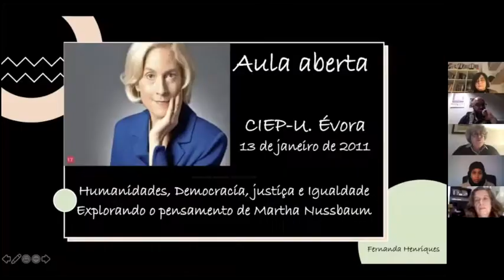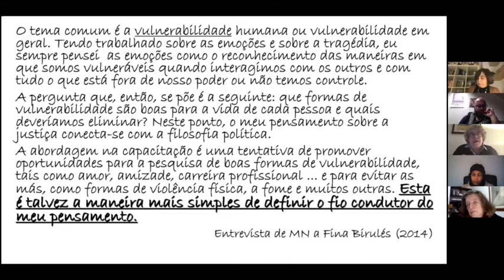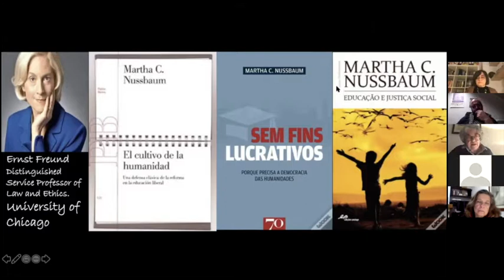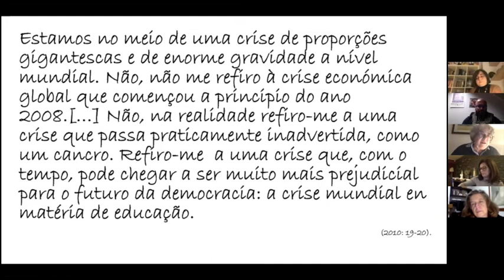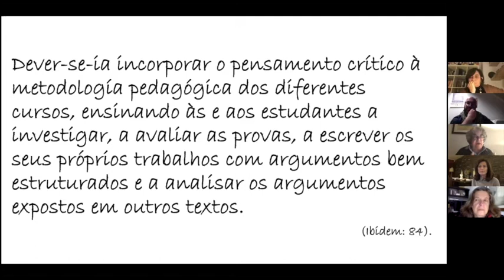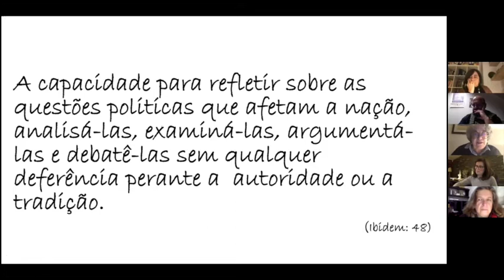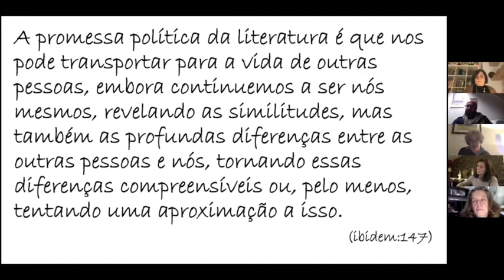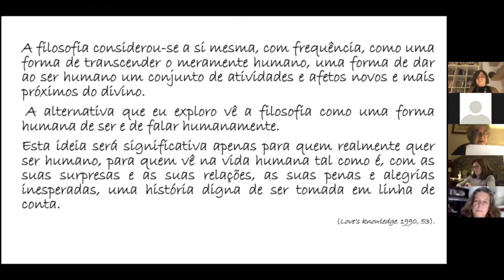Aula Aberta: Fernanda Henriques (PRAXIS - UÉ) - Humanidades, Democracia, Justiça e Igualdade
Aula Aberta organizada pelo Centro de Investigação em Educação e Psicologia da Universidade de Évora em colaboração com o Praxis - Centro de Filosofia, Política e Cultura da Universidade de Évora. A aula contou com a comunicação de Fernanda Henriques (Praxis - UÉ), intitulada "Humanidades, Democracia, Justiça e Igualdade: Explorando o Pensamento de Martha Nussbaum". A organização e moderação da sessão foram da responsabilidade da Professora Doutora Maria Assunção Folque (CIEP - UÉ).